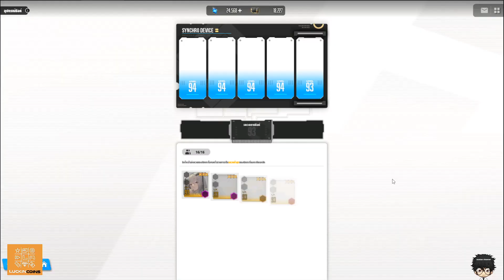NIKKE: อธิบายระบบ Sync และการทำให้เลเวลตัวละคร SSR เกิน 80 โดยไม่ต้องปลดดาว!!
ร้าน Luckin Coin เติมเกม ถูก ไว ปลอดภัย ใช้แค่เลข UID เท่านั้นไม่ใช้ Password
✅ปลอดภัย 100% จดทะเบียนการค้าถูกต้องตามกฎหมาย หายห่วงไร้รีฟัน

ธนาคารไทยพาณิชย์ ➤ 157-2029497
นายศักดิพงศ์ ศิวสรานนท์
* ส่งข้อความโดเนททางเฟสส่วนตัว *